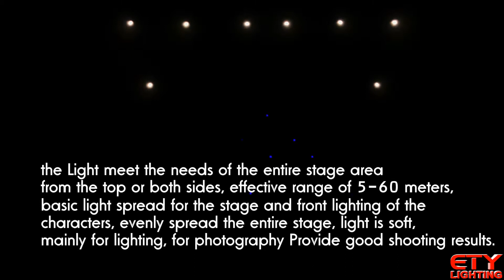ETY 231 150W LED Zoom Face Light - 8 Unit Demo